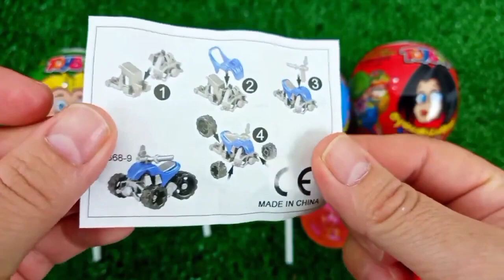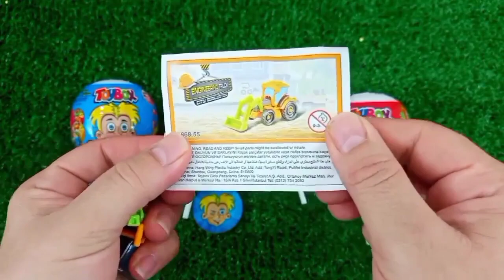Satisfying, Candy Unboxing video, Asmr Lollipops and Sweets ASMR Opening - Yummy Rainbow Lollipop